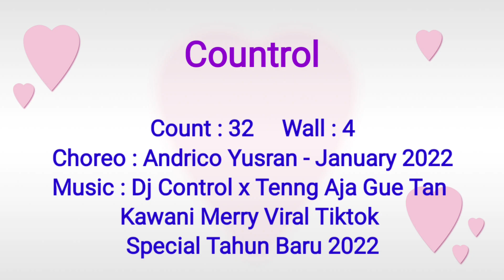Control - Line Dance (Demo)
Choreographer : Andrico Yusran - January 2022
Level : High Beginner
♡ Tag 1 : After Wall 1,3,5,7,9(4C)
♡ Tag 2 : After Wall 2,4,8,10 (8C)
Music : Dj Control x Tenang Aja Gue Tau Kawani Merry Viral Tiktok Special Tahun Baru 2

❤ 지도자자격증반
👉 시니어라인댄스 1급/2급
👉 라인댄스 1급/2급
👉 유소년라인댄스 1급/2급
👉 챠밍댄스
👉 핫라핏댄스
👉 웰빙소셜댄스
👉 컨트리웨스턴댄스
❤작품테크닉반
❤작품세미나반
❤ 대회반